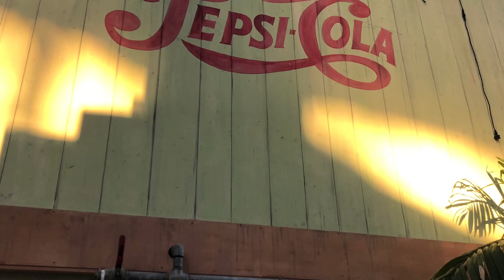🌊 Ein ABENTEUER im 🌴 TROPICAL ISLAND | Nic Bartschies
Ein ABENTEUER im TROPICAL ISLAND 😎
Here you can see 🙌🏻 a Video with my Girlfriend. We had a awesome Trip.. we were in 🌴 TROPICAL ISLANDS (sleep under palm trees near Berlin). If you are in Brandenburg than you must visit this great tropical hall. The outside area is very cool, there is a beach, great slides, a lagoon and lots of palm trees! I hope you enjoyed it! 😌

🔸Meine Videoreihen: Business, Vlogs, Zeitraffer 🔸

Ich heiße Nic Bartschies und erstelle Vlogs und Business Videos. Ihr erhaltet einige Einblicke in mein Leben und ich gebe bald auch Tipps für euer Business. Werde ein Teil von diesem Channel und sei dabei ;). Ich hoffe euch hat dieses Video gefallen, wenn ihr Kritik, Anmerkungen oder eine Videoidee habt, dann schreibt es bitte in die Kommentare.